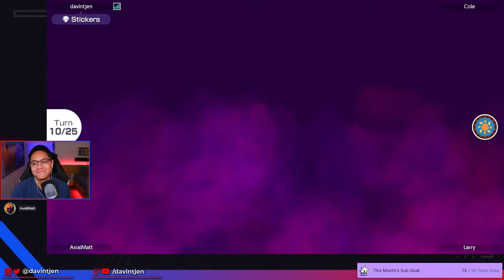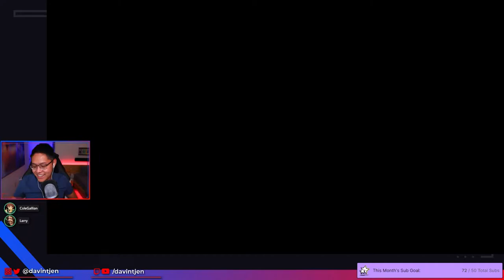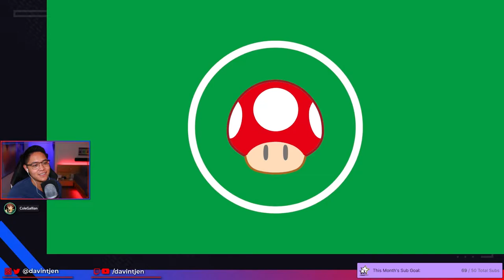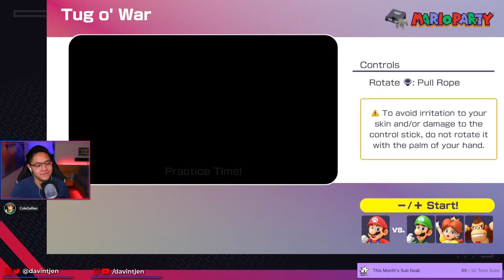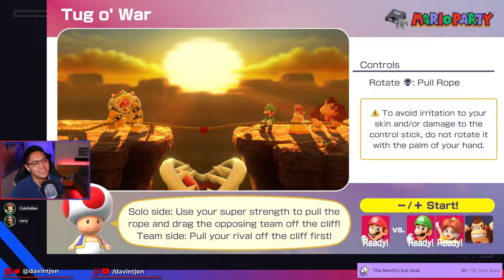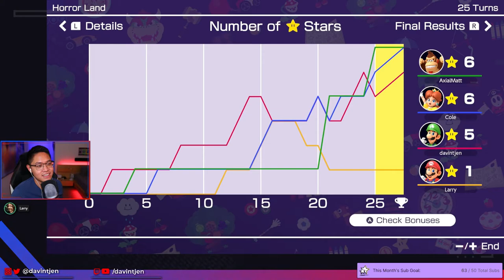I AM UNDEFEATABLE! | Mario Party Superstars w/ AxialMatt, Larry, Cole! (12/9/2021)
Matt Bragg (AxialMatt), Cole Gallian, Larry Matovina, and I take on a 25-turn game in Horror Land on the new Mario Party Superstars! on December 9, 2021.

You can catch me on Twitch, LIVE every Monday @ 7pm PT and Thursday @ 6pm PT

You may know me as one of the Producers for @GoodMythicalMorning / Mythical - or you may have seen me on other Mythical content, but please know that this is an independent channel that is not affiliated with the show or the company.